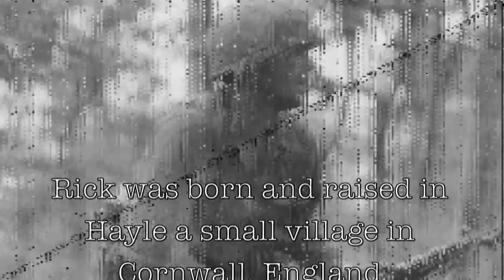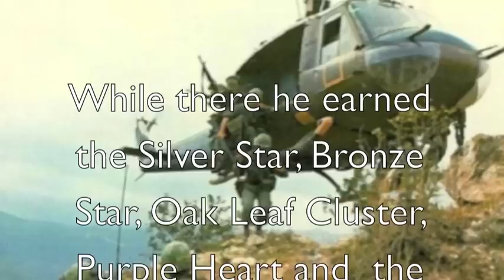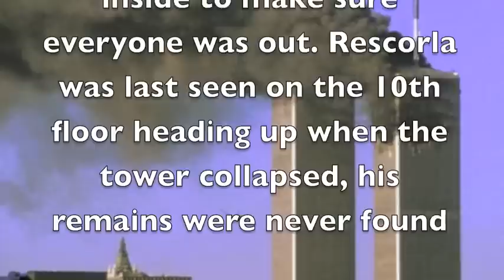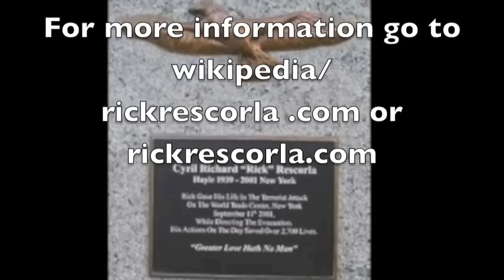911 Tribute Rick Rescorla